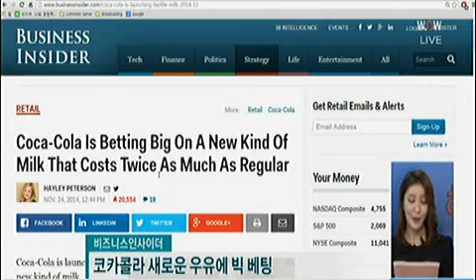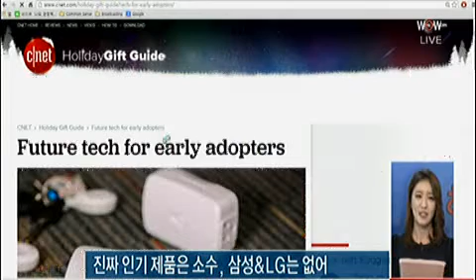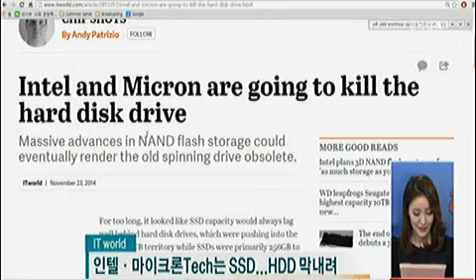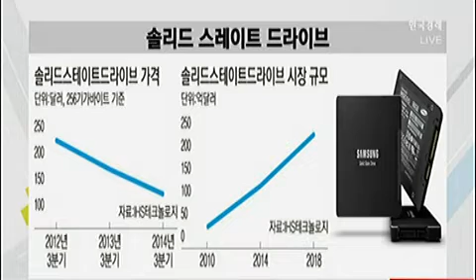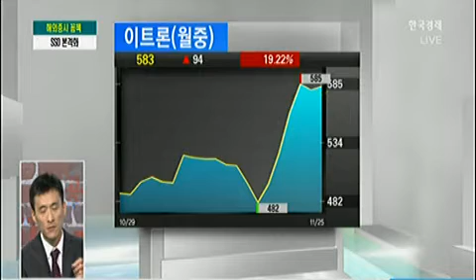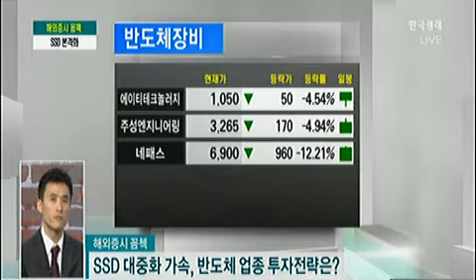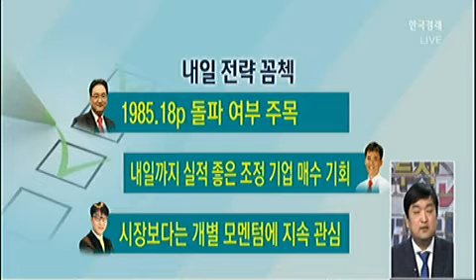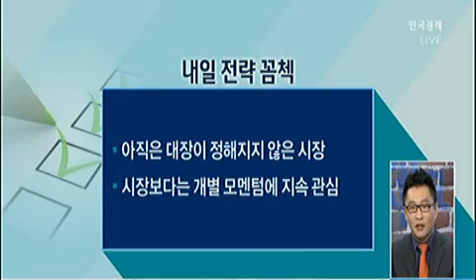SSD 대중화 가속, 반도체 업종 투자전략은?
# 성공투자 꼼꼼체크(꼼첵) / 해외증시 꼼첵 (2014년 11월 26일)